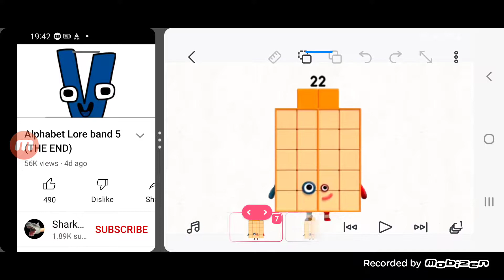Numberblocks band 21-26